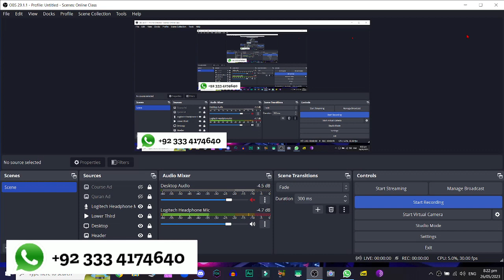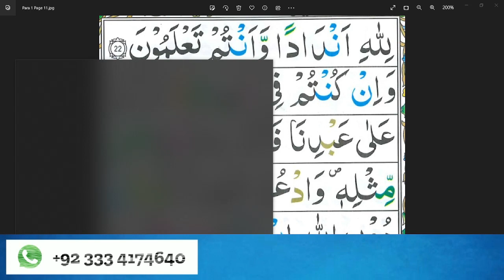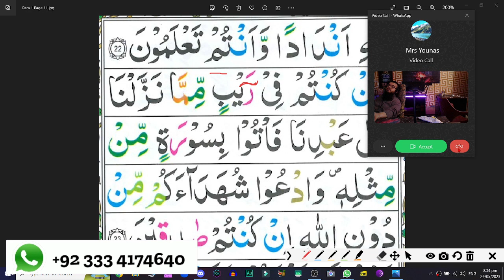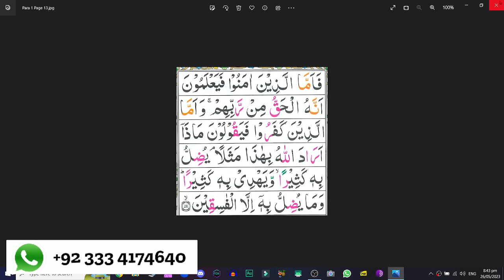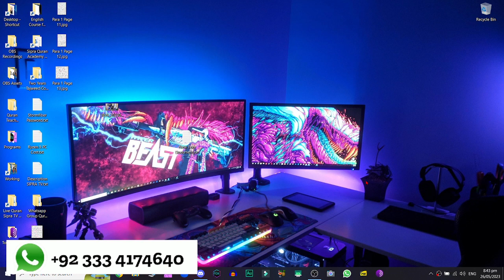Bi Weekly Free Islamic Classes Friday 26 May 2023 SIPRA TV Tajweed Lessons